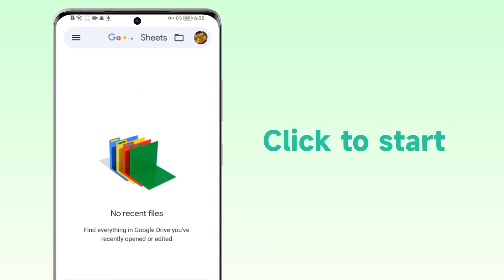ຂ່າວດີ! Google HUAWEI ກັບມາເເລ້ວ, ຫຼັງຕິດຕັ້ງ Gbox, Huawei MKE Gbox novaY61☎️ :0309726455